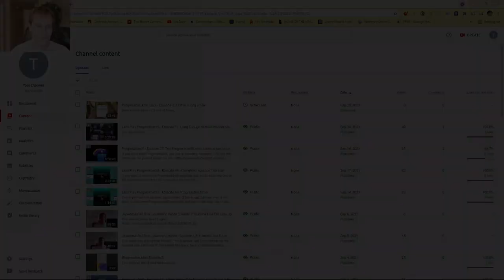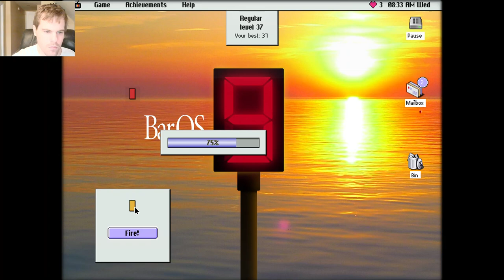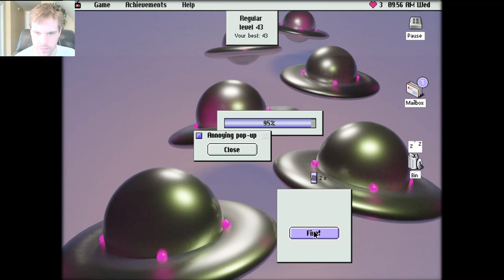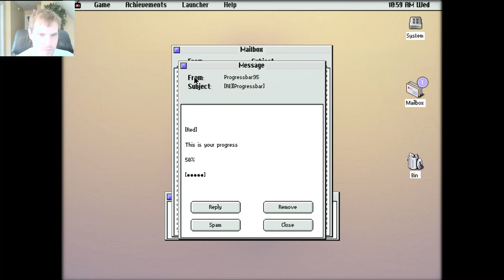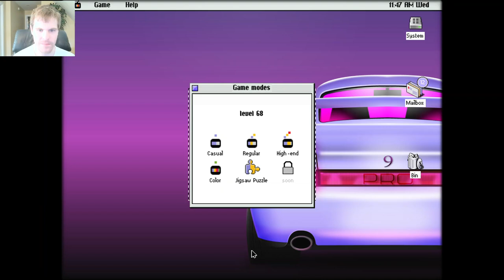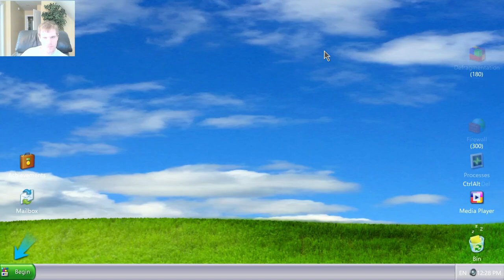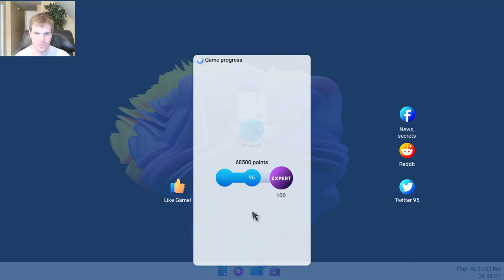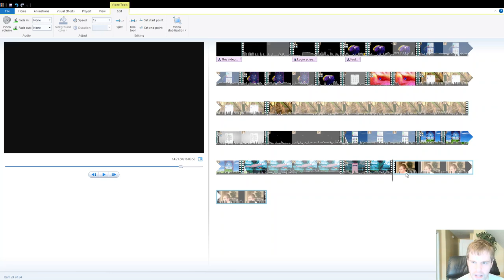Let's Play Progressbar95 - Episode 72: The best Progress to End September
Soon, the Spooky Month of Halloween will begin.